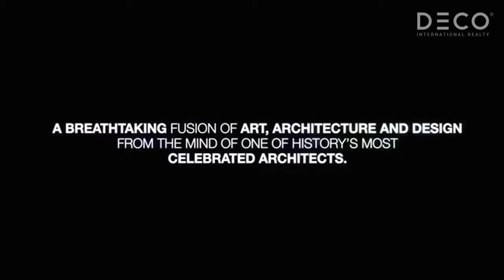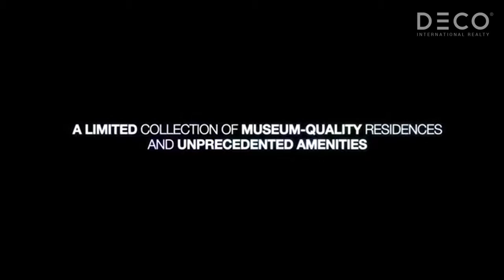One Thousand Museum by Zaha Hadid, Miami FL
DECO International Realty Inc.

Pre-Construction project details:
Price range: $5,500,000 – $15,000,000
Delivery Date: 2017
Architect: Zaha Hadid

Learn more about One Thousand Museum by Zaha Hadid Condo